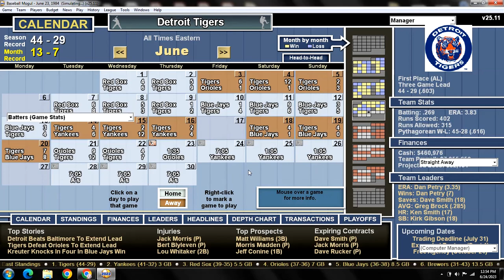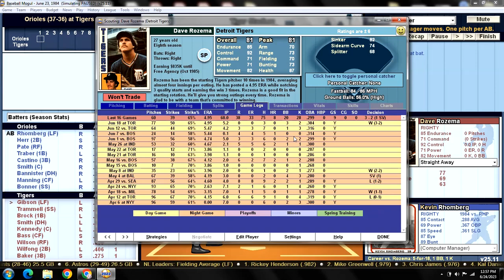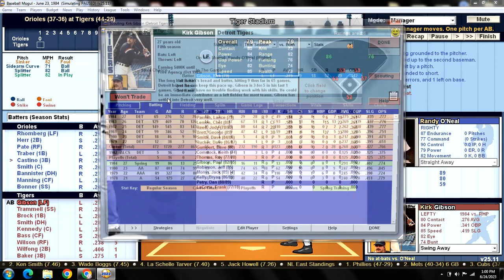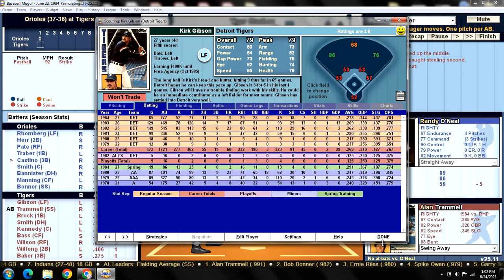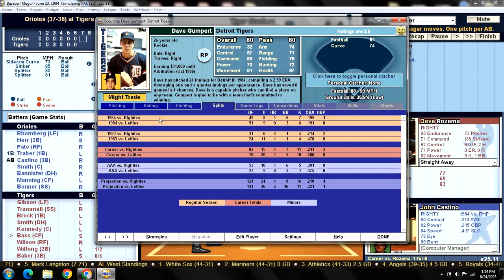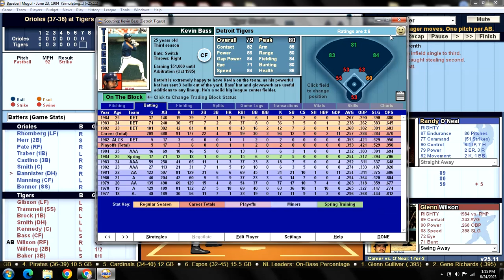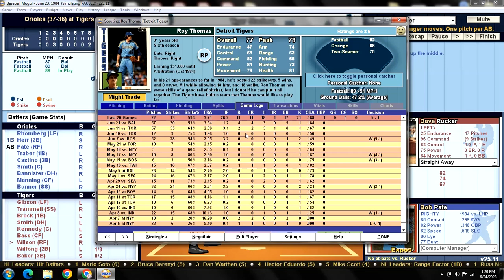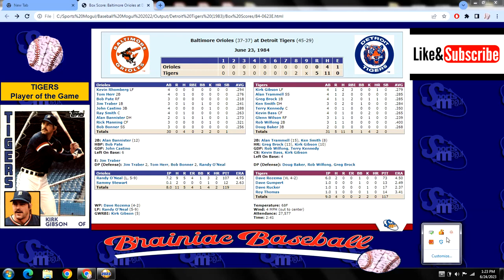Game 74 - 1984 Detroit Tigers Season Replay v Baltimore Orioles @ Tiger Stadium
BAL (37-36): Randy O'Neal (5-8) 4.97 v DET (44-29): Dave Rozema (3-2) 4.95
ORIOLES:                                  TIGERS:
1. Kevin RHOMBERG LF        1. Kirk GIBSON LF
2. Tom HERR 2B                     2. Alan TRAMMELL SS
3. Bob PATE RF                      3. Greg BROCK 1B
4. Jim TRABER 1B                 4. Ken SMITH DH
5. John CASTINO 3B             5. Terry KENNEDY C
6. Ray SMITH C                      6. Kevin BASS CF
7. Alan BANNISTER DH        7. Glenn WILSON RF
8. Rick MANNING CF            8. Rob WILFONG 2B
9. Bob BONNER SS                9. Doug BAKER 3B